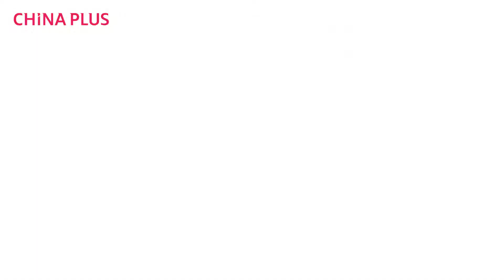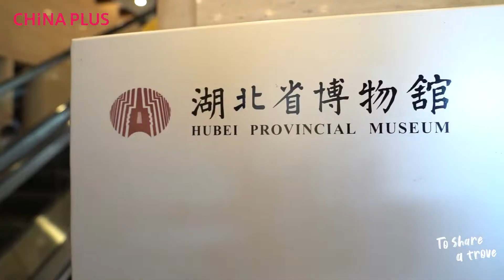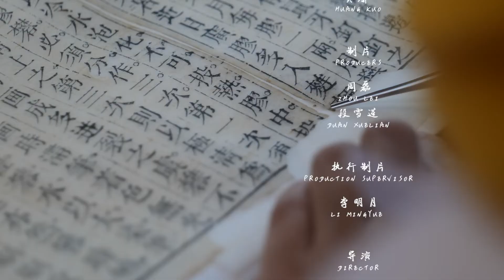Museum Tour on the International Museum Day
In Chinese cultural geography, there are two important rivers: the Yangtze River and the Yellow River. Ancient Chinese civilization emerged from these two river basins and Hubei province holds a pivotal position in the development of the Yantze River civilization.

Hubei province is an important birthplace of Chinese civilization and Chu culture in inland China. Millions of cultural relics from the ancient Yangtze River culture are stored here in Hubei.

In order to celebrate the International Museum Day, we are going to introduce you to the magnificence of traditional Hubei culture at Hubei Provincial Museum.